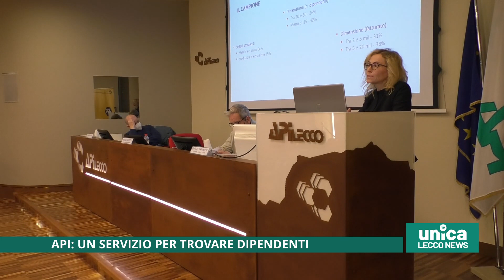Api, servizio per trovare lavoratori